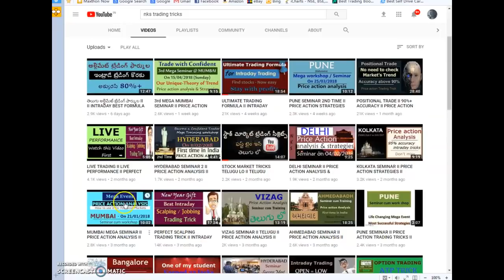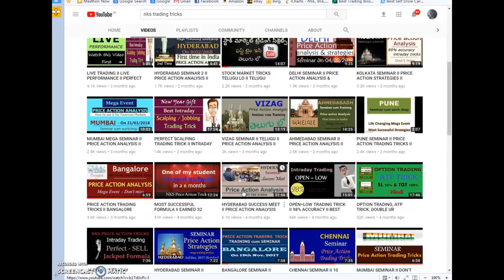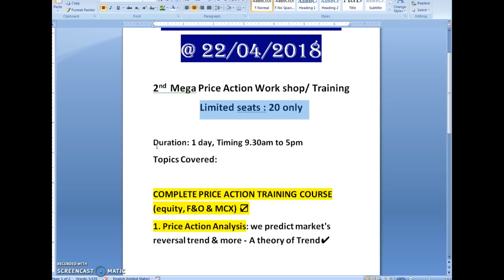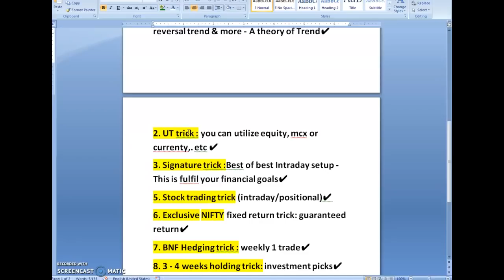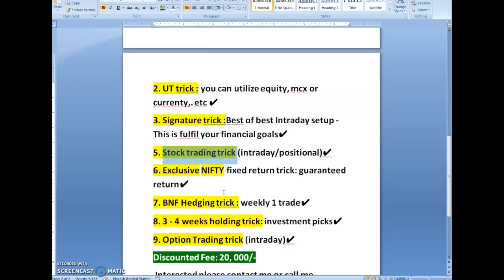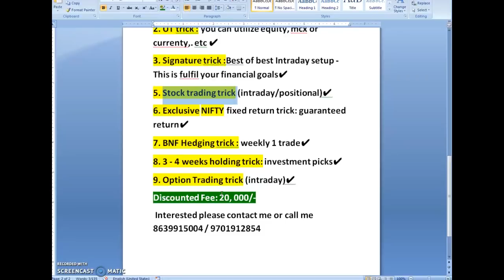CHENNAI SEMINAR 2 II BECOME A CONFIDENT TRADER? II DONT MISS II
CHENNAI - PRICE ACTION ANALYSIS TRAINING SEMINAR FOR YOU BECOME A INDEPENDENT TRADER